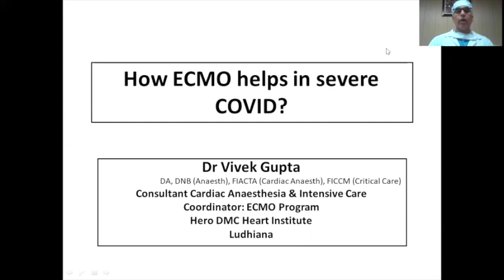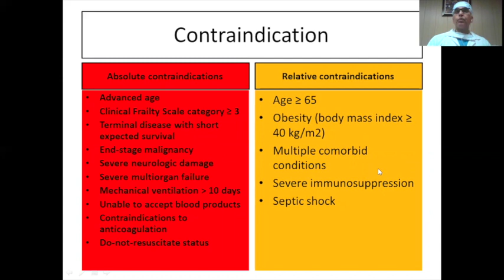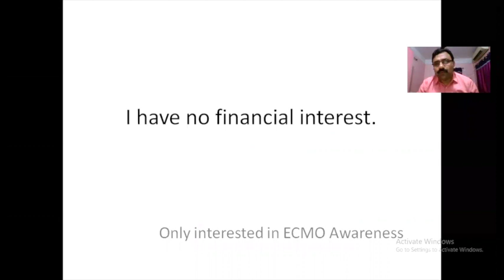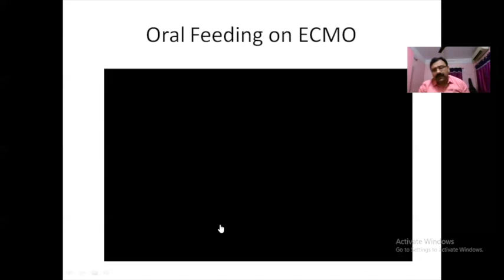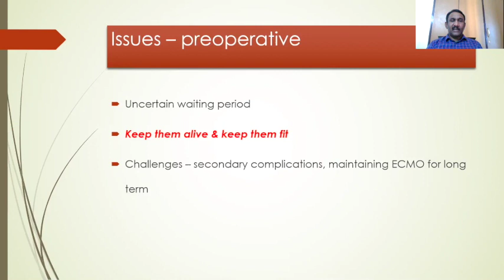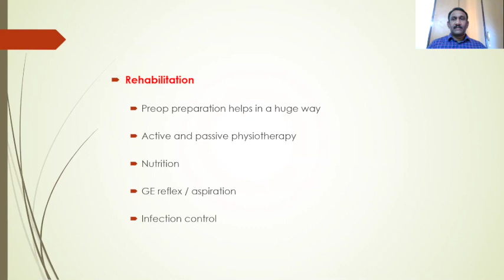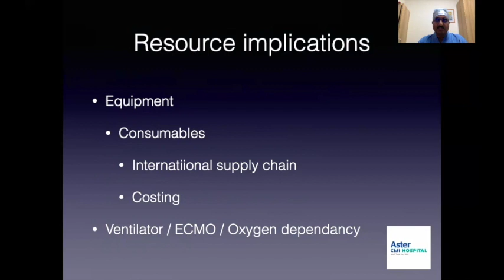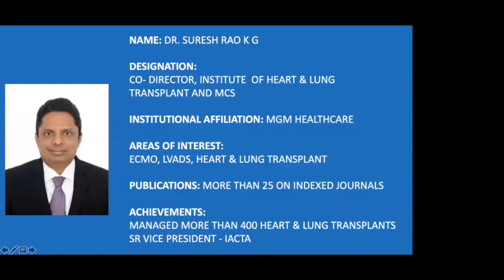ISA Webinar- ECMO IN COVID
ECMO IN COVID Webinar